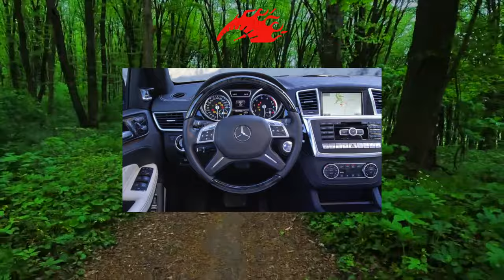Mercedes-Benz GL 2012 - 2016 - high Miles review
Common Issues Mercedes-Benz GL 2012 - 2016 generation